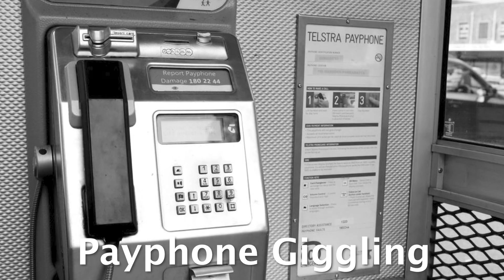15 Baby Giggling Sound Variations in 60 Seconds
What a cute giggle!

COMMENT which is your favourite and any SUGGESTIONS you have for future sound variation videos :D.
15 Baby Giggling Sound Variations in 60 Seconds

About my channel:

I make thoughtful parodies sound variation/meme type videos, for sound variation videos I conduct research on which audio sources will be best for the video and put them into my editing software and spend hours upon hours using that audio source and multiple different visual sources and transform it into something new/transformative. For meme-type videos the process is very much the same, but I prioritize visual sources over audio sources. The audio/visual source/s in this video have been used in such a way as to create a new/unique viewing experience for audiences in which viewers can tell that there’s a meaningful difference between the original video and Disorb's videos.

Thanks to my channel members:
Melanie Granade, Andres Ruizgonzalez, Borislav Velichkov, Iojjj hi JJ ij, Easton Brunet, Lucimar Gomes, SiMusicGH3, Andres Ruizgonzalez, Shima Miah